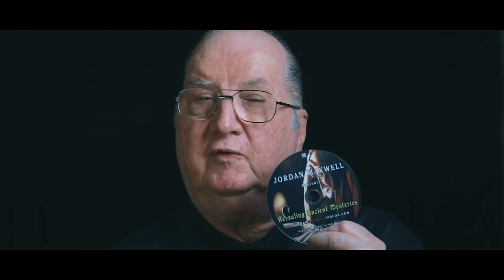Jordan Maxwell: Official Website Testimonial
Jordan Maxwell’s Official Website Testimonial for Jordanmaxwellvideos.com